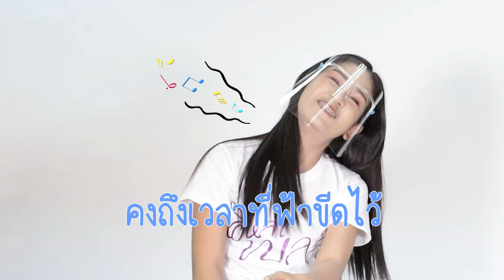ร้องเพลงฮิต แนวเพลงใหม่ - เบลล์ นิภาดา「Special Clip」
ร้องเพลงฮิต แนวเพลงใหม่
บอกเลยว่าขำไม่หยุด!😁😄

ชม MV ทั้ง 5 เพลง ในอัลบั้มอีหล่าเบลล์ได้แล้ววันนี้

✿.｡ติดตามอัพเดทผลงาน ."เบลล์ นิภาดา" ได้ที่.｡✿
Fanpage Facebook : เบลล์ นิภาดา แกรมมี่โกลด์ ▶️